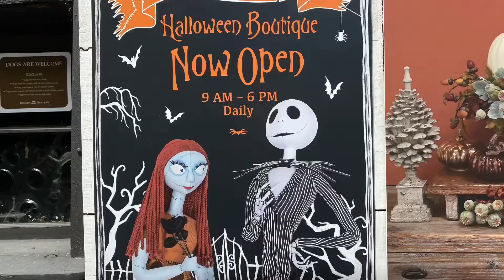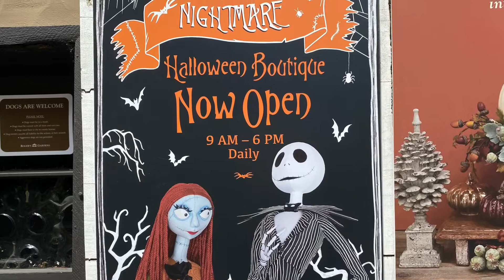Halloween at Rogers Gardens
Today I’ll share Halloween theme and display at Rogers Gardens in Corona Del Mar Ca. Such spooky fun!!🎃